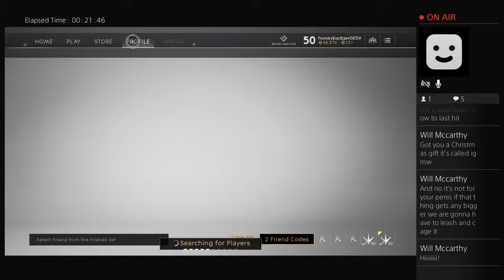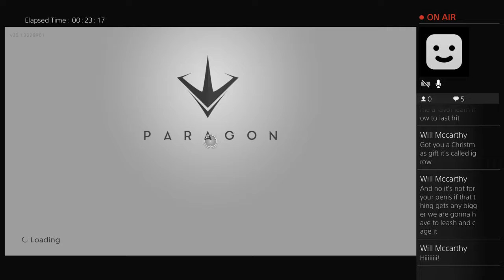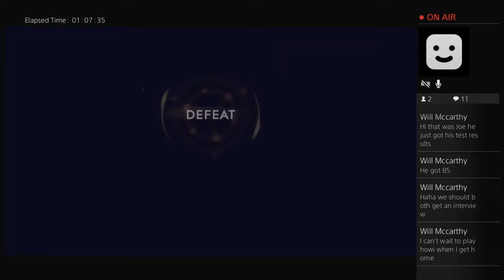honeybadger0059's Live PS4 Broadcast